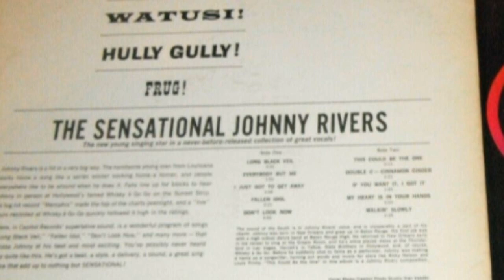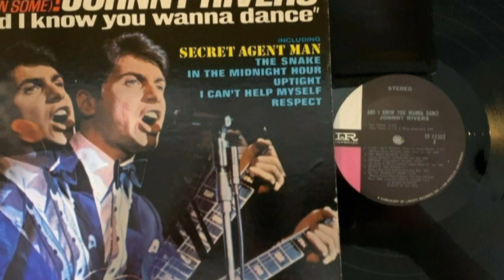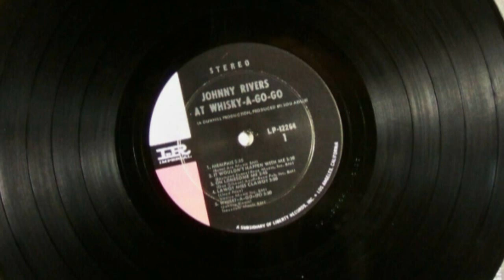GREENBACK DOLLAR--JOHNNY RIVERS LIVE (NEW ENHANCED VERSION)1965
I thought I'd throw in a Johnny Rivers classic that I had requests for so here it is. I had never heard of this song till I got requests for it. Hope you like it!